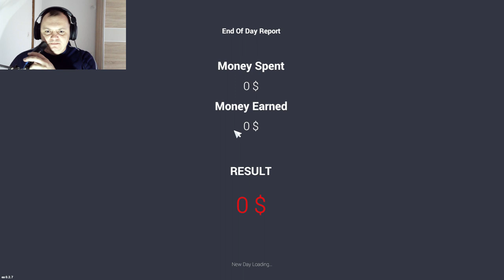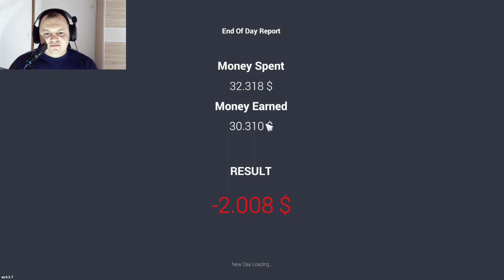Car For Sale Simulator — Kupci zahtijevaju ludo niske cijene za aute koje prodajem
carforsalesimulator2023 Pogledajte što se to dogodilo i uživajte.